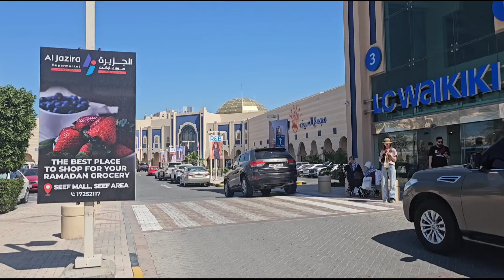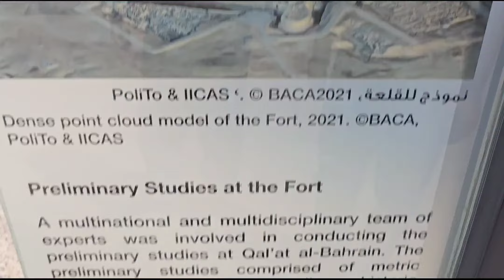Bahrain City Tour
Bahrain City too small but most expensive city in the world. its last biggest currency note is 20BD (Bahrain Dinar) which cost 3 times than USD and twice of British Pound. so it's very expensive here. no industry and very small history. take a look what I did and see around.